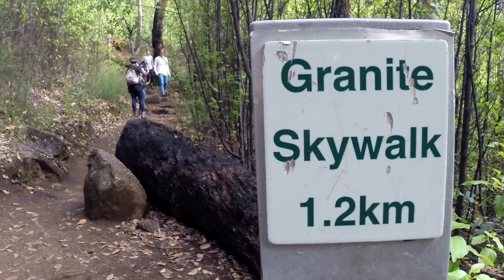Castle Rock Granite Sky Walk - March 31, 2018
Leisurely walk through the Karri forest to the Castle Rock Granite Sky Walk.